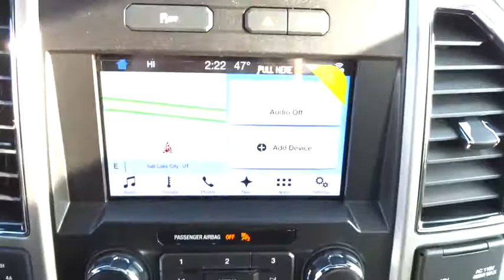2018 Ford F-150 Salt Lake City, Murray, South Jordan, West Valley City, West Jordan, UT 50323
2018 Ford F-150

Contact LHM Super Ford SFO today for information on dozens of vehicles like this 2018 Ford F-150 Lariat 4WD SuperCrew 5.5' Box.This Ford includes:* LARIAT SPORT APPEARANCE PACKAGE  * Aluminum Wheels  * Running Boards/Side Steps* ELECTRONIC LOCKING  * Locking/Limited Slip Differential* SHADOW BLACK* WHEELS: 20 6-SPOKE PREMIUM PAINTED ALUMINUM  * Aluminum Wheels* SYNC CONNECT  * Smart Device Integration* MAX TRAILER TOW PACKAGE  * Locking/Limited Slip Differential* TWIN PANEL MOONROOF  * Generic Sun/Moonroof  * Sun/Moonroof  * Dual Moonroof* VOICE-ACTIVATED TOUCHSCREEN NAVIGATION SYSTEM  * Navigation System* TELESCOPING POWER GLASS TRAILER TOW MIRRORS W/HEAT  * Integrated Turn Signal Mirrors  * Mirror Memory  * Power Mirror(s)  * Heated Mirrors  * Power Folding Mirrors* TRANSMISSION: ELECTRONIC 10-SPEED AUTOMATIC  * Transmission w/Dual Shift Mode  * A/T  * 10-Speed A/T* EQUIPMENT GROUP 501A MID  * Remote Engine Start  * Integrated Turn Signal Mirrors  * Power Mirror(s)  * Rear Parking Aid  * Universal Garage Door Opener  * Heated Mirrors  * Blind Spot Monitor  * Power Folding Mirrors  * Cross-Traffic Alert* FRONT LICENSE PLATE BRACKET* ENGINE: 3.5L V6 ECOBOOST  * V6 Cylinder Engine  * Gasoline Fuel  * Turbocharged* ALL-WEATHER RUBBER FLOOR MATS  * Floor Mats* TAILGATE STEP W/TAILGATE LIFT ASSIST* TIRES: P275/55R20 BSW AT  * Tires - Front Performance  * Conventional Spare Tire  * Tires - Rear Performance*Note - For third party subscriptions or services, please contact the dealer for more information.*There's a level of quality and refinement in this Ford F-150 that you won't find in your average vehicle. Equipped with 4WD, this Ford F-150 gives you added confidence to tackle the surface of any path you take.Where do you need to go today? Just punch it into the Ford F-150 on-board navigation system and hit the road.
ENGINE: 3.5L V6 ECOBOOST -inc: auto start-stop technology 3.31 Axle Ratio GVWR: 7 000 lbs Payload Package,ELECTRONIC LOCKING W/3.55 AXLE RATIO,TIRES: P275/55R20 BSW AT -inc: 275/65R18 OWL all-season/all-terrain spare tire,TWIN PANEL MOONROOF,SHADOW BLACK,TRANSMISSION: ELECTRONIC 10-SPEED AUTOMATIC -inc: selectable drive modes: normal/tow-haul/snow-wet/EcoSelect/sport (STD),MAX TRAILER TOW PACKAGE -inc: max towing capability up to 13 200 lbs and upgraded rear bumper Higher-Capacity Radiator Integrated Trailer Brake Controller Pro Trailer Backup Assist Electronic Locking w/3.55 Axle Ratio Higher-Power Cooling Fans Upgraded Front Stabilizer Bar Extended Range 36 Gallon Fuel Tank,EQUIPMENT GROUP 501A MID -inc: Reverse Sensing System Universal Garage Door Opener Blind Spot Information System (BLIS) cross-traffic alert and trailer tow monitoring (BLIS sensor in LED taillamp) 110V/400W Outlet Power Glass Sideview Mirr w/Body-Color Skull Caps power-folding heat turn signal memory and auto-dimming feature (driver's side) Remote Start System w/Remote Tailgate Release LED Sideview Mirror Spotlights high-intensity LED security approach lamps,WHEELS: 20 6-SPOKE PREMIUM PAINTED ALUMINUM,ALL-WEATHER RUBBER FLOOR MATS,SYNC CONNECT -inc: Remotely start lock and unlock vehicle schedule specific times to remotely start vehicle locate parked vehicle check vehicle status all included in service for 5 years from the vehicle sale date as recorded by the dealer Wi-Fi hotspot connects up to 10 devices includes a trial subscription of 3 months or 3 gigabytes whichever comes first wireless service plan required after trial subscription ends,FRONT LICENSE PLATE BRACKET -inc: Standard in states requiring 2 license plates optional to all others,TAILGATE STEP W/TAILGATE LIFT ASSIST,VOICE-ACTIVATED TOUCHSCREEN NAVIGATION SYSTEM -inc: pinch-to-zoom capability SiriusXM Traffic and Travel Link Note: SiriusXM Traffic and Travel Link includes a 5-year prepaid subscription SiriusXM Traffic and Travel Link service is not available in Alaska or Hawaii SiriusXM audio and data services each require a subscription sold separately or as a package by Sirius XM Radio Inc If you decide to continue service after your trail the subscription plan you choose will automatically renew thereafter and you will be charged according to your chosen payment method at then-current rates Fees and taxes apply To cancel you must call SiriusXM at 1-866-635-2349 See SiriusXM customer agreement for complete terms All fees and programming subject to change Sirius XM and all related marks and logos are the trademarks of Sirius XM Radio Inc,TELESCOPING POWER GLAS